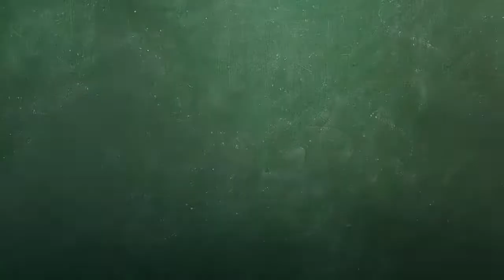How Animals Move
Neva Thiessen  |  Early Childhood Educator  |  Wichita, KS

Using figures, toys, or pictures, the teacher and students discuss the ways different animals move: swimming, flying, walking, and running. Then, students practice by sorting each animal into groups by type of movement.